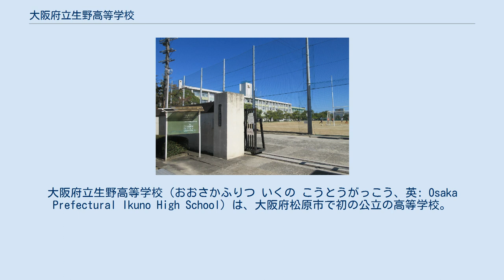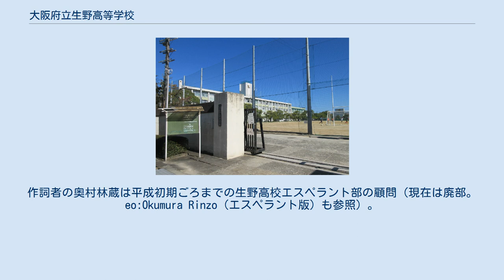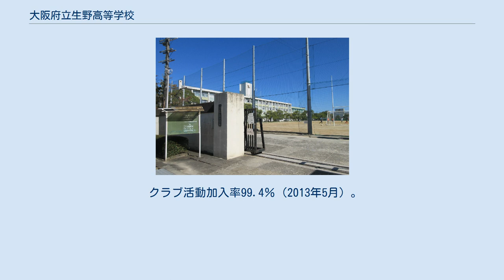大阪府立生野高等学校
大阪府立生野高等学校（おおさかふりつ いくの こうとうがっこう、英: Osaka Prefectural Ikuno High School）は、大阪府松原市で初の公立の高等学校。
前身は大正末期1920年、大阪市生野区に新設された府立13番目の中学校（修業5年間の旧制中学校〈男子校〉）。
 大正期、中等教育機関の入学難を緩和させるため、大阪府が新設した旧制中学校5校のひとつ。
東成郡生野村（現・大阪市生野区）に設置された（文部省告示第197号1920年4月2日付で、設置と4月開校を認可）。
 太平洋戦争後の1948年（昭和23年）学制改革により、新制の高校の大阪府立生野高等学校に改編され、大阪府立勝山高等学校（旧制の府立生野高等女学校）と生徒を交流（入れ替え）して男女共学が実施された。
 1969年に大阪市外へ移転した（松原市の現在地。移転の経緯は、下記「沿革」の項を参照）。
 普通科の高校だったが、大阪府教育委員会の進学指導特色校事業の対象校になり改編。
2011年（平成23年）度より文理学科が併置された（普通科は2020年〈令和2年〉3月末で廃止）。
 なお、2010年度より文部科学省からスーパーサイエンスハイスクール（SSH）に指定されており、2020年度より3期目の取組みを始めている。
 2020年（令和2年）に100周年の式典を開く予定だったが、新型コロナウイルス感染症の影響で祝賀会は延期となり、式典も学校と大阪府立国際会議場と2会場での分散に変更された。
 学校の基礎を築いたのは、創立時の校長事務取扱三沢糾（旧制の府立高津中学校長）が招聘した初代校長の池田多助である。
池田は「大阪に魂の道場を作る」と宣言、「精神教育・教養教育・運動教育」を3本柱に掲げた。
建学の精神、校訓、校章、校歌は創立時から変わりなく受け継がれている。
 建学の精神を示す「サンタマリア丸」の絵と「至誠通神」の書は体育館の舞台左右の壁にかけられ、困難に立ち向かう「開拓者精神」と「まごころ」の重要性をそれぞれ説いている。
 （年表節の主要な出典は公式サイト） 当初、大阪市内に建設される予定だったが予算面から用地確保が困難となり、二転三転の末、郊外の東成郡生野村大字林寺（現・大阪市生野区生野東4丁目、大阪府営南生野住宅付近）に校地を定めた。
 学校周辺は開校当初こそ校歌にも唄われたような「生駒、金剛、遥（はる）に見」える田園風景だったが、1925年に大阪市東成区（当時）に編入されると瞬く間に中小企業の密集地帯となり、1943年（昭和18年）の生野区新設の頃に人口が20万人を超えた。
 喧騒音がひどくなり、プールに不審者が侵入するなどの事件も起きたことから1965年、府教委は校舎新築を兼ねた郊外移転の検討を開始し、羽曳野市などの近鉄沿線で校地を探し始める。
翌1966年には松原市議会が「府立高校誘致促進特別委員会」を設置し、誘致へ動き出した。
当時、松原市内に公立の高校が存在せず、一方で（当時の学区）第四学区の高校進学率自体が他学区に比べ6ポイントほど低かった（府内平均は35%）ため、「松原市内の中学生の進路保障」を掲げて市民が熱心に運動を展開。
生野高校OBで当時大阪府議会議員の中山太郎らも同窓会を説得し、“生野の名前を残す”条件で移転が決まった。
 百花に先駆け厳冬に香り高く咲く「白梅」がシンボル。
学校の花として採用され、卒業生が進学先や就職先で作る親睦会に「白梅会」の名を冠することも多い。
 細かく生活指導（ルールや時間を守らせる、制服を正しく着る、染色・脱色・パーマの禁止、ピアスなどの装飾品・化粧の禁止、挨拶や身だしなみ指導、遅刻の度重なる生徒に早朝登校指導）を行っている。
遅刻や制服指導は厳しいが、染色や化粧等の指導は緩い。
 校章は、大阪府立高津中学校（旧制中学校、現・大阪府立高津高等学校）の山桜を入れた校章にならい、旧制中学の「中」を表す六稜に「白梅」の図柄をあしらっている。
 高津が山桜をあしらう以前の旧制中学では、第五（尋常）中学校として創立の大阪府立天王寺高等学校の校章は「中」を表す六稜に「天」の文字で、左右に付した二本線は「（大阪）市内第二中学」を表現。
第七中学の市岡高校の校章は「中」を表す六稜に「市岡」を図案化し、左右の三本線は「（大阪）市内第三中学」を表現するなど、六稜に校名の頭文字や設立番号を入れる例が多かった。
なお、生野の制帽の2本の白線は「文...